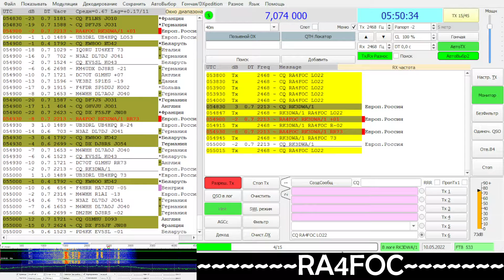QSO with RK3DWA/1 on 40 meter band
The digital mode FT-8 QSO with @RK3DWA on 40 meter band.